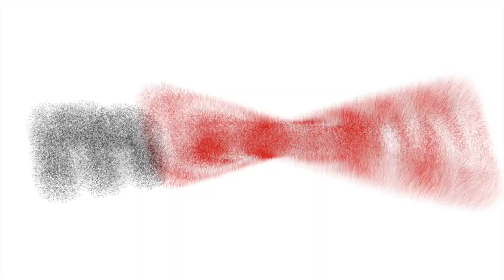iPhone, OnePlus, Realme, Vivo, Oppo i Xiaomi w Tygodniówce mGSM.pl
Za oknami coraz mniej wesoło, dlatego my spróbujemy dziś pounosić się w oparach sarkazmu... Dlaczego? Apple stworzyło nam ku temu świetną okazję - ale w sumie nowe modele iPhone są całkiem niezłe. Zupełnie tak samo, jak nowy OnePlus czy Vivo oraz "trojaczki" Realme czy para nowych Oppo. Zajrzymy też na chwilę na nasz rodzimy rynek - oraz do Chin.

ARTYKUŁY:
00:30 - Apple iPhone 12 - koniec tajemnic, mamy premierę
00:40 - Smartfony bez ładowarek - można zrobić to lepiej niż Apple
23:00 - iPhone 12 - ciekawy detal, który umknął uwadze
25:00 - OnePlus 8T - czy to będzie hit?
30:30 - Vivo Y73s 5G - średniaków nigdy dość
33:15 - Realme Q2, Q2 Pro i Q2i - trojaczki z 5G
37:40 - Oppo Reno 4F - nowość z Indonezji
41:00 - Oppo A15 zadebiutował w Indiach
43:30 - Oppo Reno 4Z dostępny w Polsce
45:15 - Xiaomi Mi 10T Lite, 10T i Mi 10T Pro debiutują w Polsce
46:30 - Motorola Moto E7 bliska debiutu
46:35 - Motorola Moto E7 - ile będzie kosztować?
47:05 - Samsung Galaxy M31 Prime Edition debiutuje w Indiach
47:10 - Nokia 215 4G i Nokia 225 4G - nowe komórki z Chin

- Xiaomi Mi 10T Pro 5G
- Samsung Galaxy M31 Prime Edition